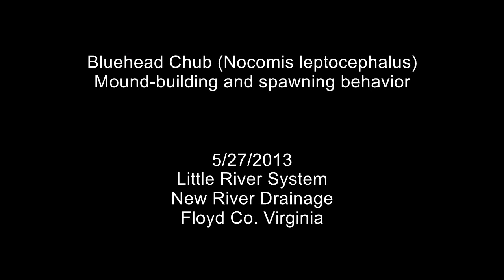Bluehead Chub Spawning Behavior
Bluehead Chub male building his nest-mound as female chubs, white shiners, and stonerollers look on.

Spawning activity starts at 2:42